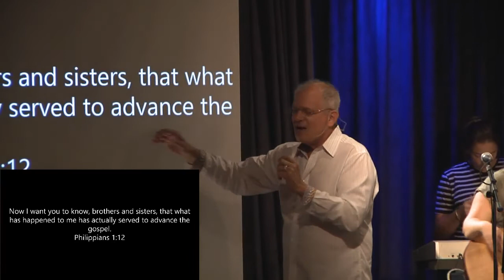2018-09-09 Pt 2 Musical Chairs This Will Be the WAY I Die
Series: Games Children Play
Steve Pettit
Branches of Christ